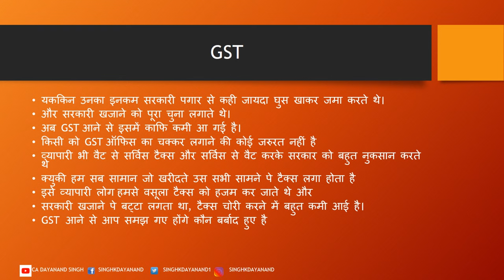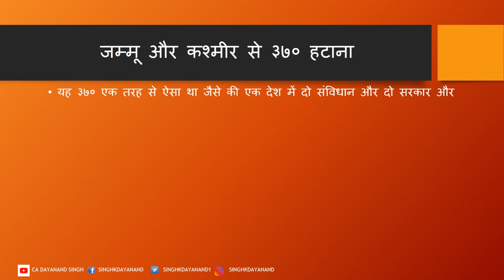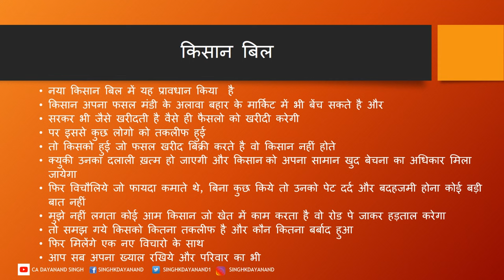मोदी जी How Modi ji ruined people |BY CA DAYANAND SINGH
नोट बंदी
नोट बंदी से कौन बर्बाद हुआ , किसका क्या नुकसान हुआ
क्या कोई गरीब या कोई अमीर
या जिसका सारा पैसा ईमानदारी से कमाया हुआ है और टेक्स भरा हुआ है
तो बिलकुल नहीं
तो बर्बाद कौन हुए
टैक्स चोरी करने वाले
सरकारी घूसखोर अफसर
गलत तरीके से कमाई करने वाले  |
मार्किट से बाहर सिर्फ नगद में काम करने वाले
उसमे भी छोटा मोटा व्यपारी नहीं बड़े व्यापारी जो काला धन रखते है  |
नेता लोग और सरकारी काम करने वाले |
जो घुस लेकर काम करते है क्युकी वे सब नगद घुस लेते है |
आज मार्किट में भी नगद लेनदेन में बहुत कमी आ गई है |
ऐसा नहीं की यह पूरी तरह से ख़त्म हो गया हो पर लगाम जरूर लगा है।
जो लाइन में लगे लोग दिखे थे, उसमे ज्यादा से ज्यादा नेताओ के चमचे थे|
बड़ी कंपनी के मालिकों ने काम करनेवालो को बैंक के लाइन में खड़ा किया था|
विरोधी और मिडिया वाले उनको भी गरीब बता रहे थे ऐसा नहीं है |
लोगो को बिलकुल तकलीफ न हुआ हो, ऐसा हुआ पर उतना नहीं

तीन तलाक
तीन तलाक देने वाले को भी मोदी ने नया कानून लाकर उनपे रोक लगाई
इससे क्या हुआ यह भी देखते है
तीन तलाक से हर मुस्लिम सम्प्रदाय की महिला जीवन में असुरक्षित रहती थी
इसका फायदा भी समाज के कुछ लोग बखूबी उठाते थे और
महिलाओ को जब चाहा मजाक बना दिया, घर से निकल दिया
मोबाइल से, चिठ्ठी से, मैसेज देकर या व्हाट्सअप फेसबुक पे भी तलाक देने लगे थे
सोचिये उस महिला के ऊपर क्या गुजरती होगी
जब उसका घर उजर जाये बिना करना के
पहले तो तीन तलाक से एक महिला बेघर की जाती थी
फिर उसके साथ जो बच्चे होते थे
उनको भी एक अनाथ की जिंदगी जीने को मजबूर होना पड़ता था
क्युकी हर महिला कमाने के काबिल नहीं होती है या काम नहीं कर पाती  है।
जिससे घर के खर्चे चला पाए और उन बच्चो को अच्छी तमिल और जिंदगी दे सके
फिर वैसे बच्चे पढाई लिखे में पिछड ही जाते है
पढ़े-लिखे न होने के कारण सही काम नहीं मिलता हैं और
फिर गलत रस्ते में फंस भी जाते है और कुछ लोग फंसा देते है
उनकी जिंदगी बर्बाद होने से कोई नहीं रोक पाता है
तीन तलाक कभी-कभी कोई गलती से गुस्से में आकर भी दे देता था
तो उसको भी अगर फिर से अपनी ही बीबी को अपनानें है।
तो उसके बीबी को हलाला के कायदे से गुजरना पड़ता था
इसमें  महिलाओ का काफी शोषण किया जाता था
एक परिवार न चाहते हुए भी नरक जैसी नियम को मानना पड़ता था।

GST
GST से पहले वैट, एक्साइज ड्यूटी और सर्विस टैक्स के द्वारा सरकारे टैक्स लेती थी
GST आने से इसमें  बहुत तरह की छूट निकाल दी गई|
कुछ ही चीजों को छोड़ कर|
यहाँ तक की सरकरी कामकाज में भी GST को लागू कर दिया गया है |
जिससे किसी को कोई छूट मिलने या कही टैक्स चोरी करने के रस्ते बंद कर दिए गए|
पूरी GST  सिस्टम ऑनलाइन कर दी गई है
आपके रजिस्ट्रेशन से लेकर टैक्स वसूली और भरने और कैंसिल करने के काम ऑनलाइन
   ही किये जाते है
जो सरकारी बाबू टैक्स विभाग में नौकरी करते है
ऐसे लोगो की घुस वाला इनकम रुक गई
क्युकी वे रजिस्ट्रेशन से लेकर टैक्स वसूली तक घुस और
चोरी मे शामिल होकर बहुत पैसा उगाही करते थे और समय पर काम नहीं करते थे
यककिन उनका इनकम सरकारी पगार से कही जायदा घुस खाकर जमा करते थे।
और सरकारी खजाने को पूरा चुना लगाते थे।
अब GST आने से इसमें काफि कमी आ गई है।
किसी को GST ऑफिस का चक्कर लगाने की कोई जरुरत नहीं है
व्यापारी भी वैट से सर्विस टैक्स और सर्विस से वैट करके सरकार को बहुत नुकसान करते थे
क्युकी हम सब सामान जो खरीदते उस सभी सामने पे टैक्स लगा होता है
राम मंदिर का फैसला
राम मंदिर और बाबड़ी मस्जिद का फैसला तो सुप्रीम कोर्ट से आया
यह कई वर्षो से मैटर फंसा हुआ था
पिछले सरकार नहीं चाहती थी की इसका कोई निर्णय हो
वो जानते थे की इसका निर्णय हो जाने से एक वोट मांगने का जारिया ख़त्म हो जायेगा
मैटर कोर्ट में था देर हुआ फैसला आने में, इसमें कोई बुराई नहीं है
लेकिन इस मंदिर मस्जिद के वजह से लोगो के बिच भाईचारा ख़त्म करना और
अलग अलग समुदाय के लोगो को लड़ाने में बहुत आसानी  होती थी
मंदिर-मस्जिद के नाम पर जब चाहे अनाप-सनाप बोलो एक-दूसरे के खिलाफ और लड़ा दो।
तो उसका एक जड़ ख़त्म हो जाये तो किसी आम आदमी  क्या नुकसान-फायदा
पर नेताओ को राजनीती जो करनी है लोगो को लड़ा मरवा के
मंदिर-मस्जिद के नाम पे कई लोगो ने तो इसे कमाई जरिया बना लिया था
क्युकी विदेशी भी इसमें पैसा  डाल रहे थे और अपना दुकान ही चला रहे थे
सो उनका कमाई और दंगाई दोनों बंद हो गए और
इसमें काफि लोग बर्बाद हुए कितने वर्षो तक
जो अब दंगे फसाद नहीं करा पाएंगे
कुछ ऐसे लोगो के पेट में दर्द होना तो बनता ही है
एक खास किस्म का धूर्त जो देश को बर्बाद करना चाहता है

जम्मू और कश्मीर से ३७० हटाना
यह ३७० एक तरह से ऐसा था जैसे की एक देश में दो संविधान और दो सरकार और
उसमे भी हाथ मरता रहता पाकिस्तान
३७० हटाने से कुछ नेताओ की राजनीती खतरे में पड़ गई
भारत के जो पैसा कश्मीर को दिया जाता था
वह के नेता साफाचट कर जाते और लोगो तक नहीं पहुंच पत्ता था
अब वहाँ केंद्र का कंट्रोल रहेगा और राज्य के नेताओ की हाथ बांध दिया गया और
जो खुद के देश के खिलाफ आग उगलते रहते थे
उसपे रोक लग जाएगी और हमेशा डराते थे की ३७० हटाया जायेगा
तो खुनी खेल खेला जायेगा पर ऐसा कुछ नहीं होने दिया गया

किसान बिल
नया किसान बिल में यह प्रावधान किया  है
किसान अपना फसल मंडी के अलावा बहार के मार्किट में भी बेंच सकते है और
सरकर भी जैसे खरीदती है वैसे ही फैसलो को खरीदी करेगी
पर इससे कुछ लोगो को तकलीफ हुई
तो किसको हुई जो फसल खरीद बिक्री करते है वो किसान नहीं होते
क्युकी उनका दलाली ख़त्म हो जाएगी और किसान को अपना सामान खुद बेचना का अधिकार मिला
   जायेगा
फिर विचौलिये जो फायदा कमाते थे, बिना कुछ किये तो उनको पेट दर्द और बदहजमी होना कोई बड़ी
   बात नहीं
मुझे नहीं लगता कोई आम किसान जो खेत में काम करता है वो रोड पे जाकर हड़ताल करेगा